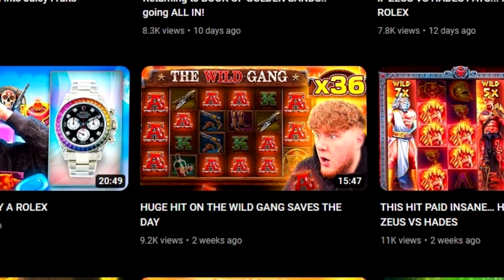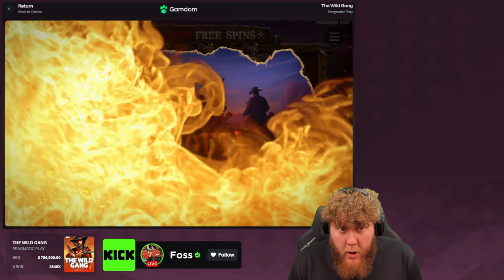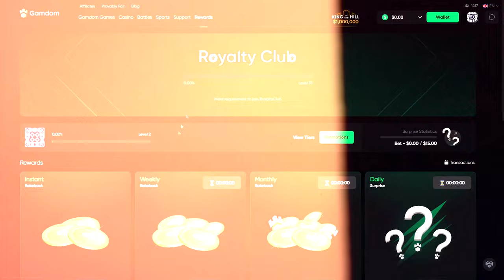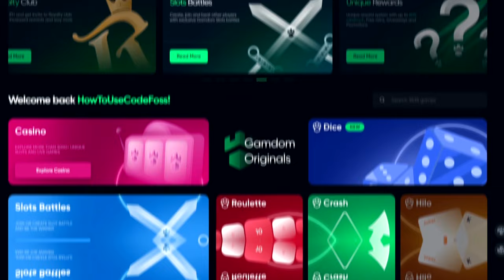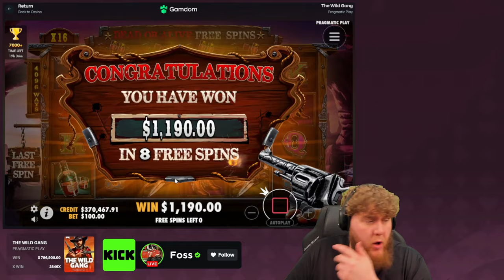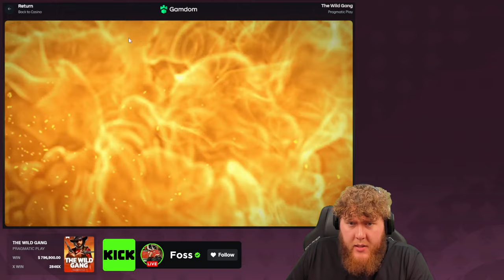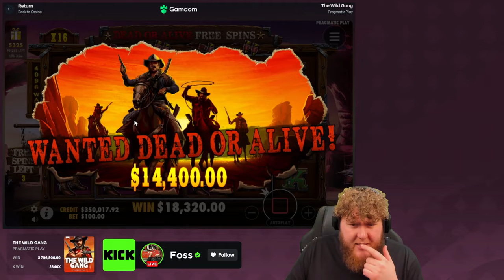HIGH ROLLER SESSION ON THE WILD GANG PAYS HUGE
Today, We return to The Wild Gang with some high rolling!